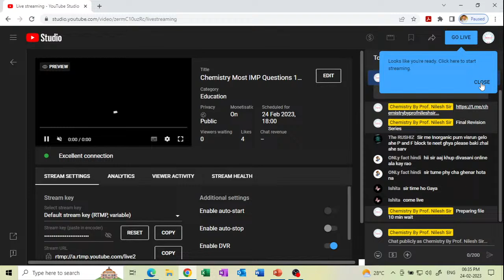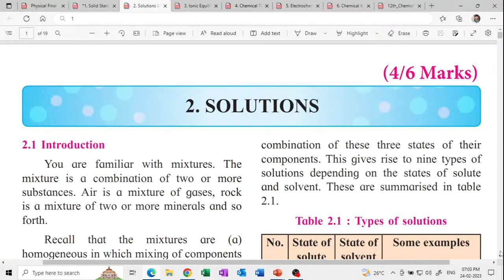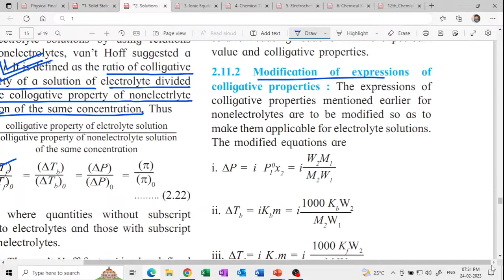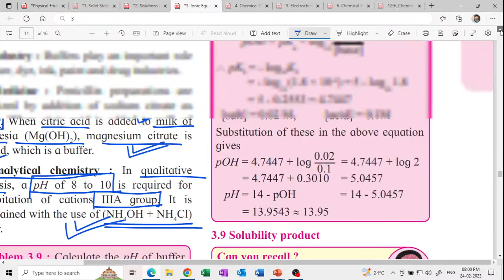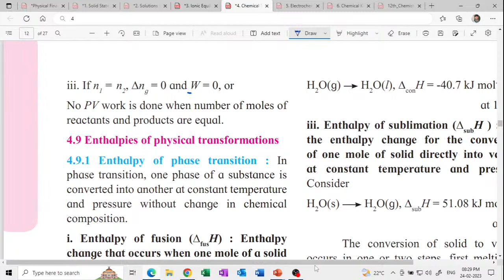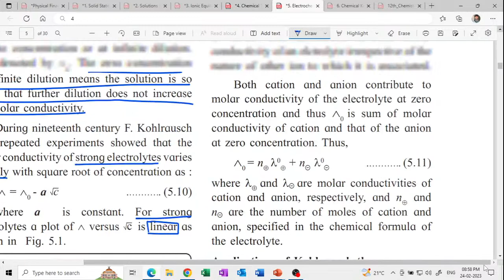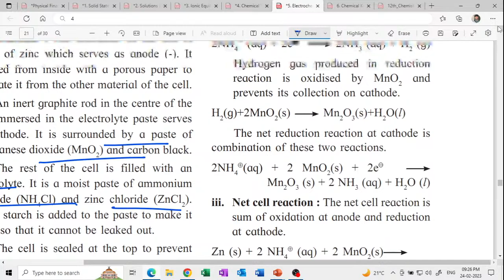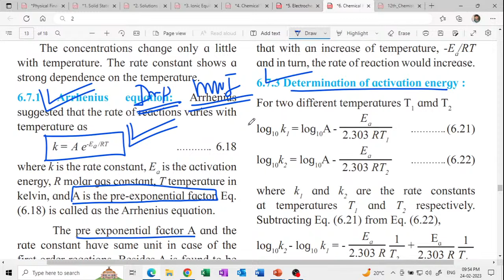Chemistry Most IMP Questions 12th HSC Board Exam 2023